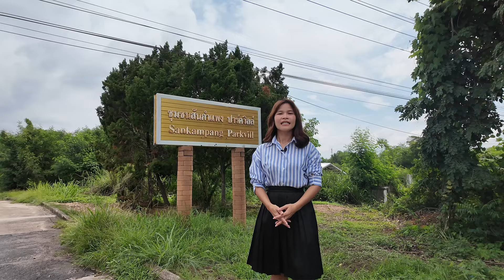อยากสร้างบ้านในฝันของคุณไหม? บนดินแปลงสวย ทำเลดี เนื้อที่เกือบ 2ไร่ ที่ชุมชนสันกำแพง ปาร์ควิว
REF: SANKLAND001
ขายที่ดินเปล่าแปลงสวย ทำเลดี ที่ชุมชนสันกำแพง ปาร์ควิว เชียงใหม่ บนเนื้อที่ 1 ไร่ 2 งาน 97 ตารางวา เทียบเท่ากับ 597 ตารางวา ราคาขายเพียง 7,164,000 บาท โทร

Chiangmaibaan.com โดย เพอร์เฟค โฮมส์
🆔 Line ID: @perfecthomes (มี @ ด้วยนะคะ)

- 1 ไร่ 1 งาน 97 ตรว. (597 ตรว.)
- น้ำและไฟฟ้า เข้าถึง
- มีถนนคอนกรีตเรียบร้อยทั้งสองด้านของที่ดิน